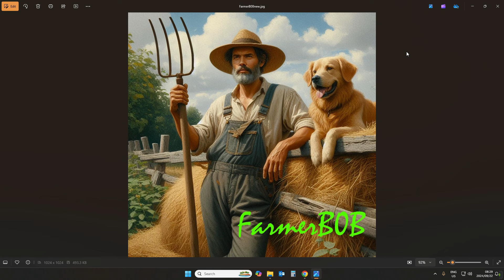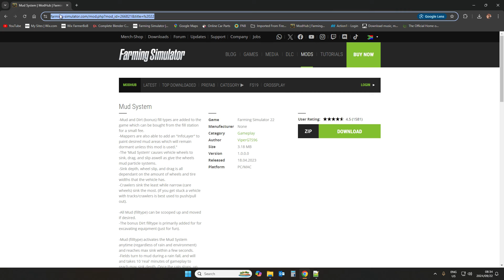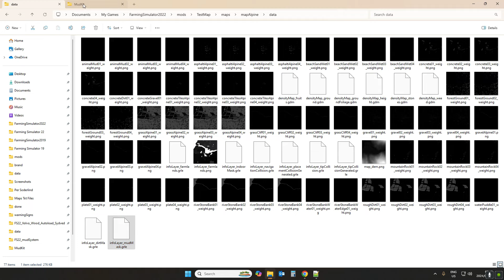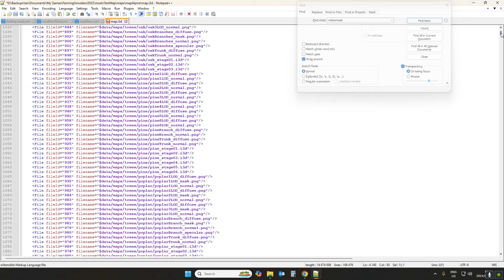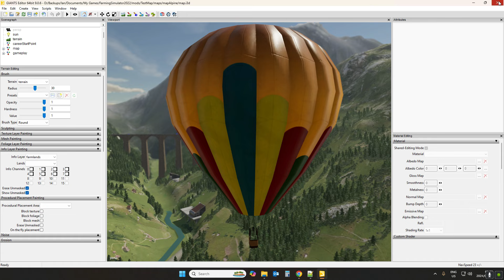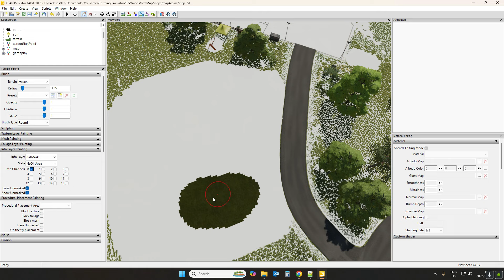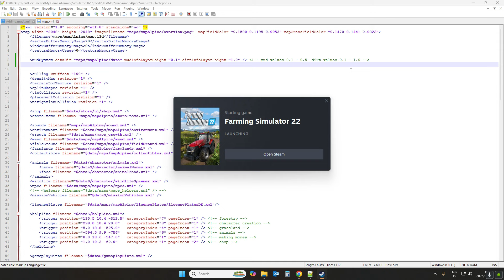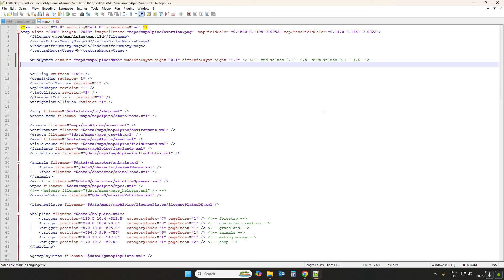How to Permanently add the Mud and Dirt Mod to your map!!!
In this video i show you how to easily add mud and dirt infolayers to your map so that it is in your map permanently, no mod required again..

To download the mod from modhub, you can search ingame or simply download via this link:

Credits to ViperGTS96 for the mod !